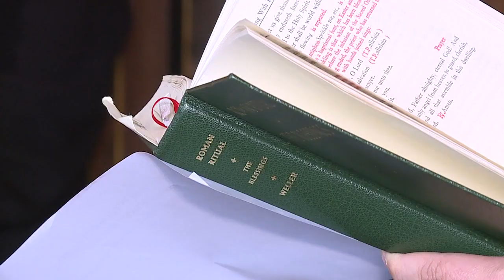St Josephs Altar